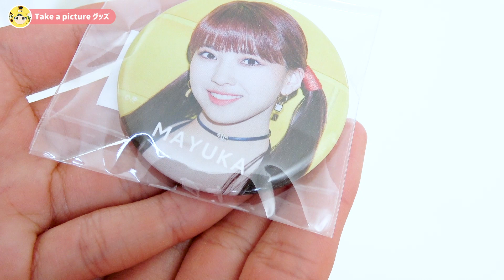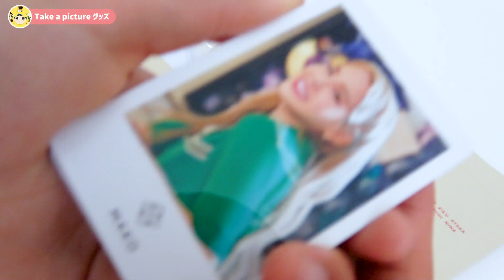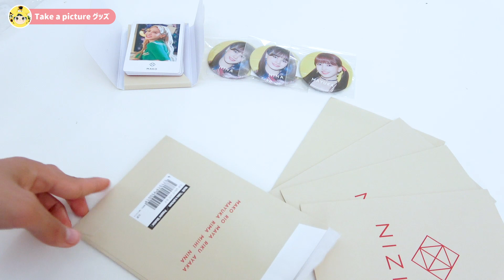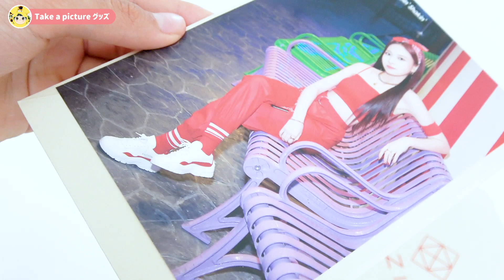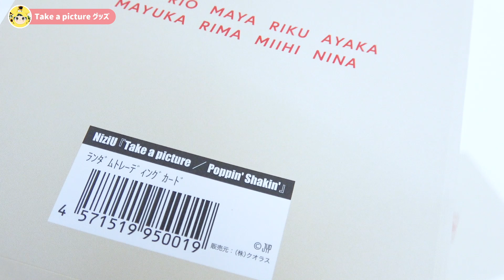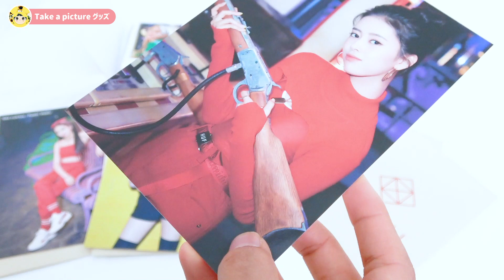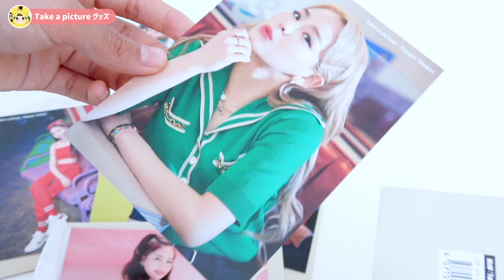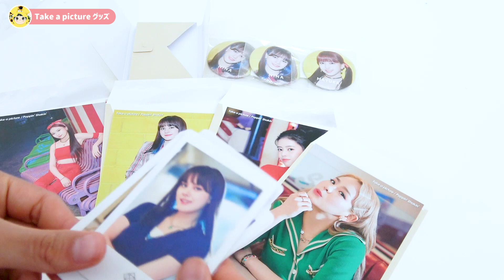NiziU Take a picture グッズ開封✨缶バッチ、ランダムトレカなど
ついにNiziUもランダムトレカがスタートしましたね🌈
無事に推しのラントレを集めることはできるのか🐶

ーーーーー